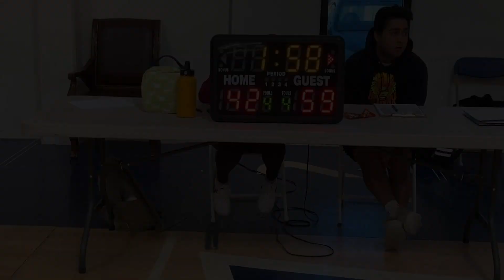2019 PTBA Spring Adult League Week 1-Division III: Marco Polo Pizza(59) vs SkyHigh(42)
2019 Spring SundayAdult League Highlights Week 1

Editor: Andy Liang